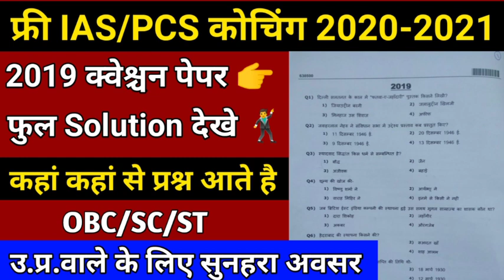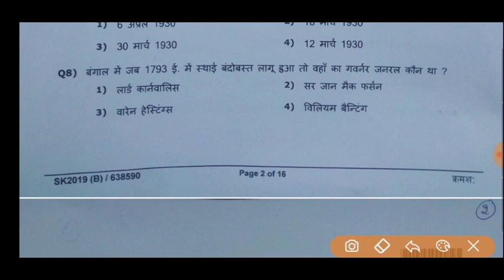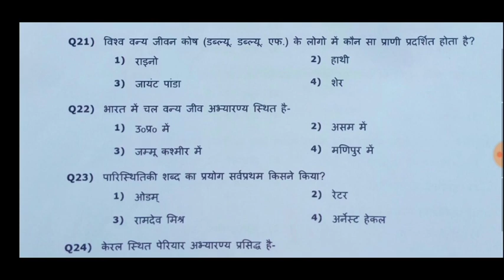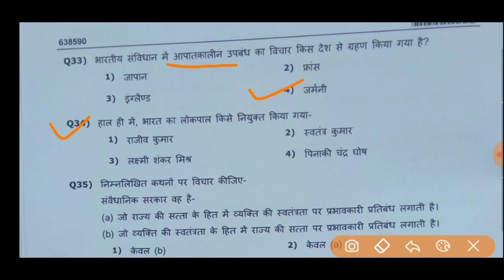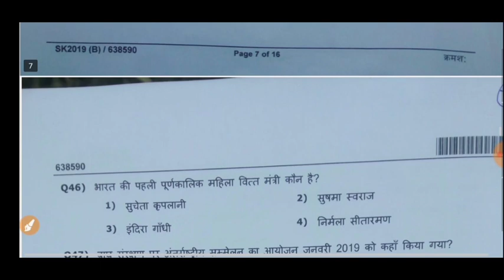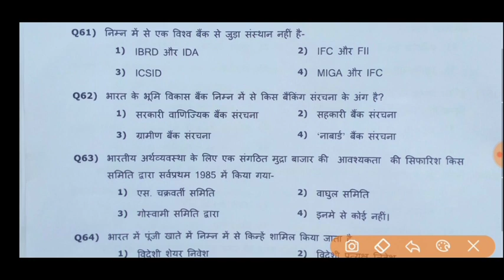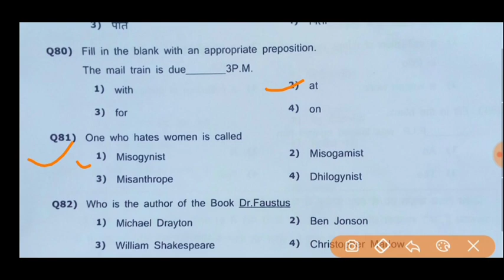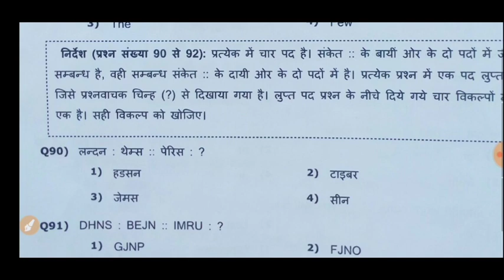ias_pcs_free_coaching exam paper 2019|ias pcs coching free exam paper|up free coaching ias pcs 2020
दोस्तो 2019 में यही पेपर आया था आप सभी इस क्वेश्चन पेपर को सॉल्व करे।

IAS/PCS/ की फ्री कोचिंग करे
       खाना रहना बुक सब कीच फ्री है
सब कुछ फ्री देखे पूरी जानकारी।

/LXqmedACUAeKdetu6JomhR